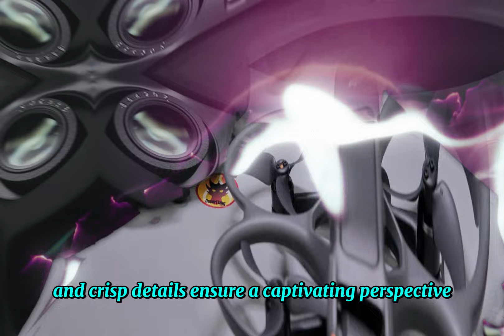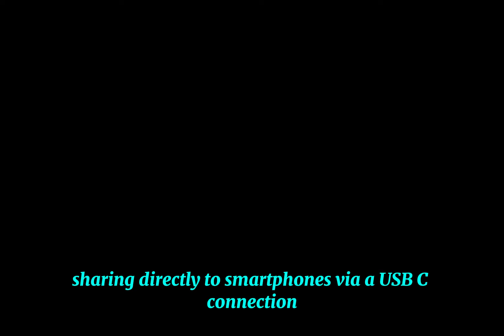DJI Goggles N3: Checkout Exciting Features & Revealed!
The excitement surrounding DJI's Goggles N3 continues to build, following its recent appearance on the FCC's radar. Industry insiders predict an official launch on October 30th, and for good reason. This cutting-edge headset promises to revolutionize the FPV flying experience.

At the heart of the Goggles N3 lies a remarkable 3.5-inch 1080p screen, providing an immersive visual experience without inducing motion sickness. The vibrant colors and crisp details ensure a captivating perspective, while the responsive display enables seamless navigation.